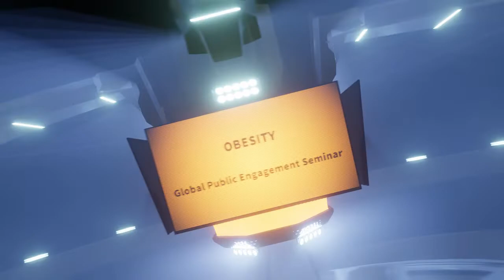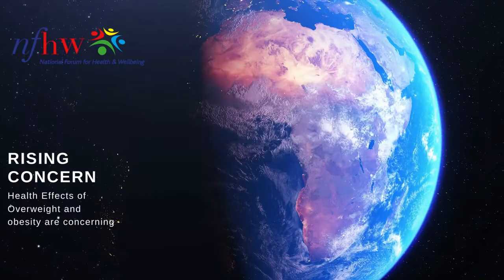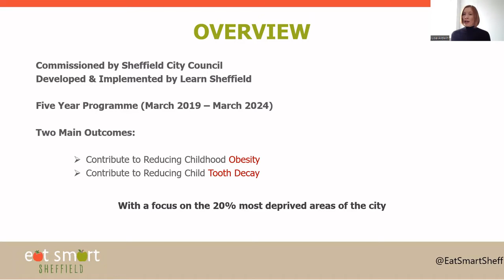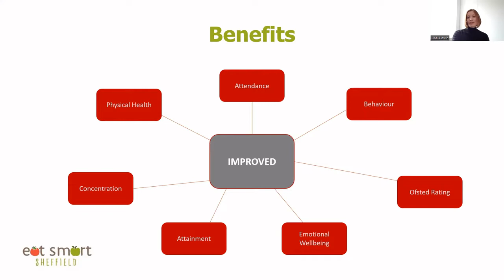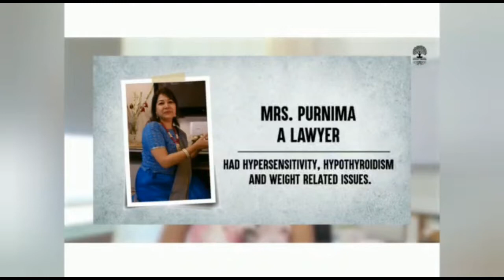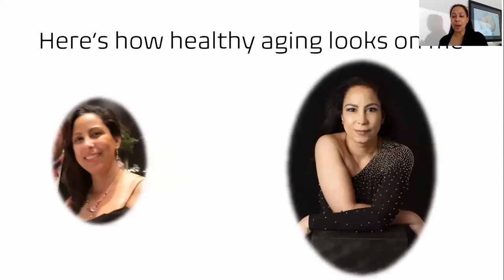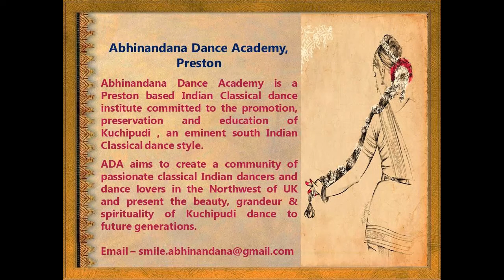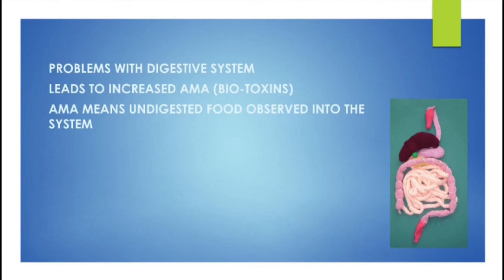OBESITY2 Public Seminar NFHW 21 5 2022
Obesity is the biggest preventable cause of chronic disease and death.

We had an excellent public engagement for our Holistic Seminar on Obesity on 25th September with over 10,000 audiences.

Speakers

Boris Johnson – Message for Obesity from The Prime Minister

Prof Romesh Gupta, OBE, Chairman NFHW

Sir Mark Hendrick-  MP and Health Promoter

Dr Sakthi Karunanithi, Director of Public Health for Lancashire

Dr Adrian O’Hara, Lecturer in Physiology, School of Pharmacy and Biomedical Sciences, University of Central Lancashire

Dr Bhuvana Sunil, Paediatric Endocrinologist, University of Alabama USA

Dr Rajeev Gupta, Consultant Paediatrician and Weight Management Expert, Barnsley Hospital NHS Foundation Trust

Lisa Aldwin, Programme Manager, Eat Smart Sheffield

Carol May, Weight Loss Coach

Professor Pappachan Joseph, Consultant Endocrinologist and Research Lead in Endocrinology at Lancashire Teaching Hospitals NHS Trust

Dr Prachur and Dr Monika Agarwal, Vedattmana a holistic approach to health, India

Abhinandana Kodanda, Abhinandana Kodanda Dance Academy

Tina Uy, Well-being Adviser

Nalini Patel – Ayurveda Practitioner

Producer and composer - Dr Rajeev Gupta